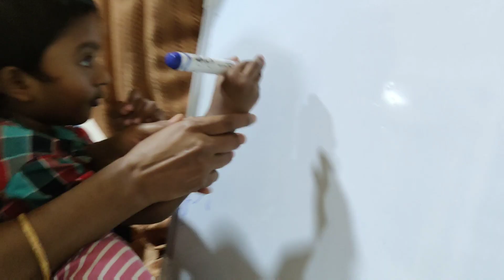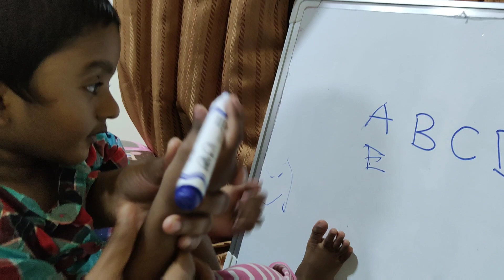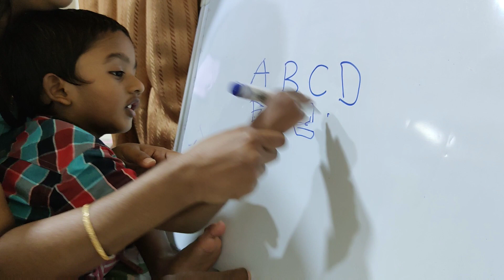Tamil Vlog | Vegetable rice | Ginger balls | How to teach kids to hold pencil in Tamil |kid activity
In this Vlog I have shared my a day in my Vlog with ginger balls recipe and veg rice.

In this Vlog I have shared an activity for kids to teach how to hold pencil

pen- pencil holder